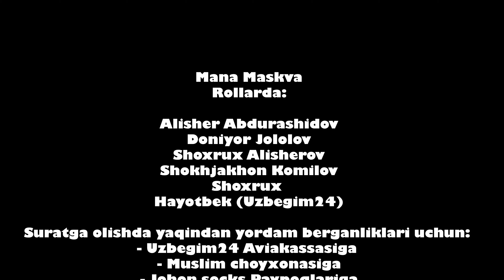MANA MASKVA WEB SERIAL 5 QISM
Барча обуна бўлганларга каттакон раҳмат
Агар янги бўлсангиз  обуна бўлинг, ўз фикрингизни қолдиринг.
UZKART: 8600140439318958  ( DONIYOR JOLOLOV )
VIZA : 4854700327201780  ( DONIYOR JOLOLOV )